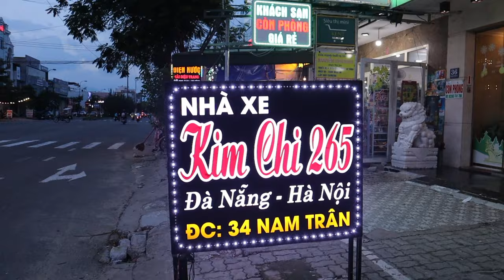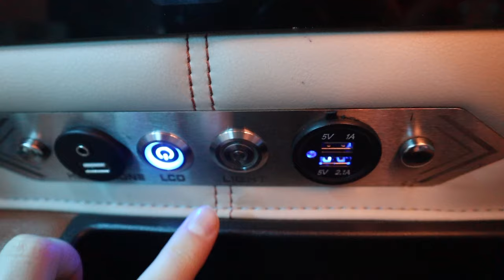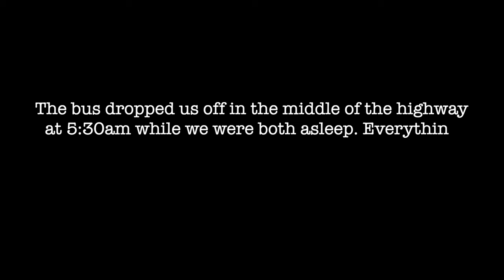WORST TRAVEL DAY EVER!! | Vietnam 2nd Class Sleeper Bus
Join us on one of our worst travel days yet! What started easy turned into a journey full of surprises and confusion. Travelling from Hoi An all the way to Ninh Binh, became quite the task for us. We weren't even sure if we were going to make it!!

This bus trip certainly tested our patience among other things but it allowed us to practise "going with the flow" which is what travelling is all about sometimes 😁 From incorrect meeting points, lack of sleep, and mis-reading text messages this travel night sure had a little bit of everything! We hope you enjoy the video :)

Excited to start exploring the northern half of the country!

Support Us 🤗

Socials 📸